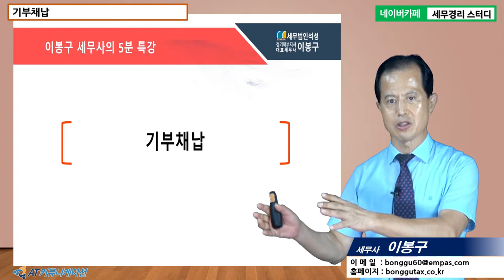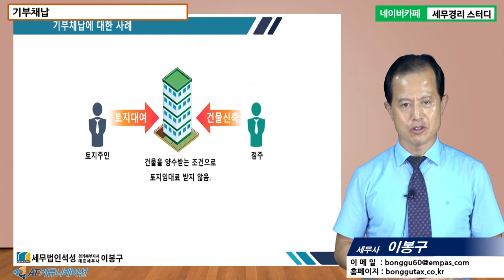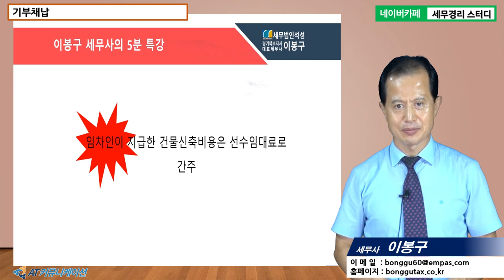#15 [세무조사 5분특강] 기부채납 [이봉구 세무사의 5분특강]